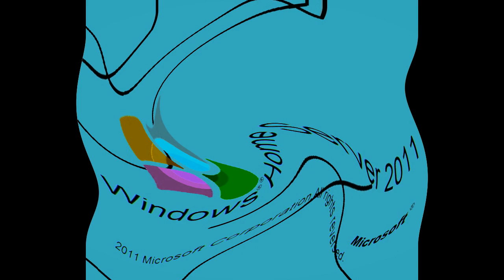All Windows Animations From MS Paint in G Major 1047